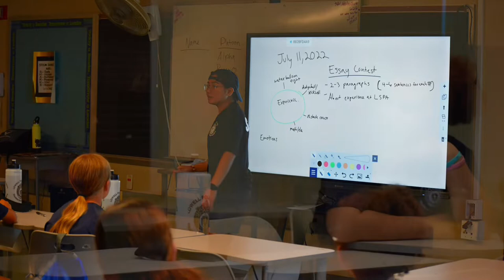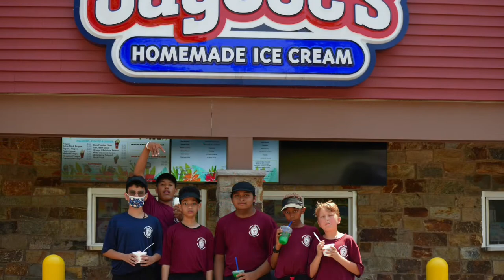Student Police Academy 7th & 8th Grade 2022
Lowell Police Department